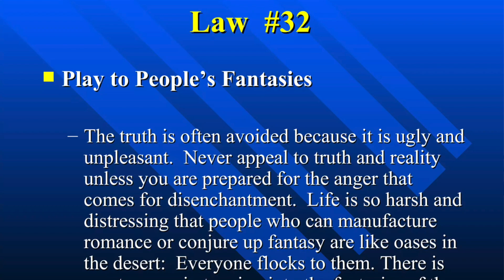Play To People's Fantasies | Law 32 of 48 Laws Of Power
Support All Gains!

Check us out on Minnect! Search for All Gains Mindset!

Check out our podcast: All Gains Podcast in our recent uploads